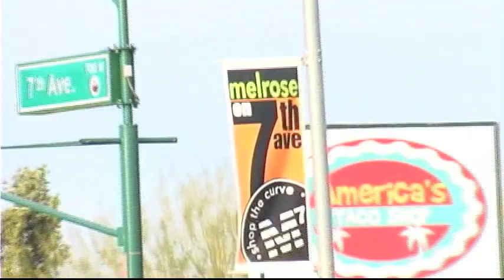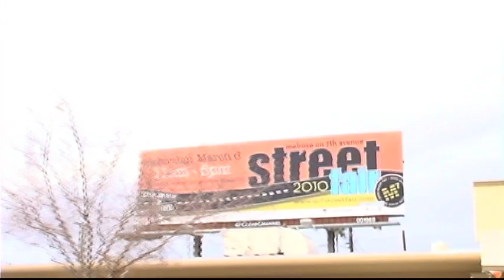Crazy Curve gets Creative for Melrose Community Garden Project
Our Project Team is an unusual mix of players, from our city's Mayor, to a university professor, to the first time small business owner, to an artist on his bike and everyone in between. Once a 1950s era commercial district plagued by crime, blight and vacant buildings now is in the exciting transformation process of becoming a funky, eclectic place to shop, work, live and play.  Work has been done by this team to add pedestrian amenities, implement sustainable greening projects, hosting local public art walks & exhibits, Street Fairs and other types of events to enhance the district over the last 11 years. There is much more work to be done though.